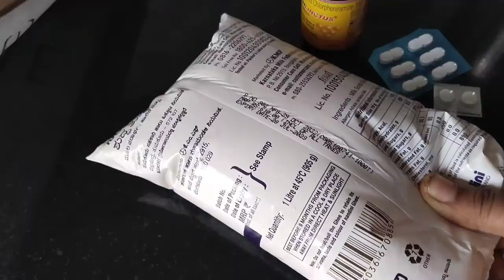ತುಂಬಾ ಆಸೆಪಟ್ಟು ಇದನ್ನ ತಗೊಂಡೆ// Sunday morning routine// ನುಗ್ಗೆಕಾಯಿ ಸಾಂಬಾರ್ ರೆಸಿಪಿ.